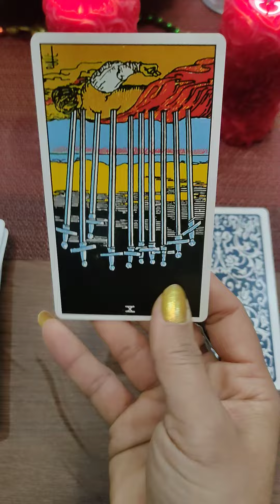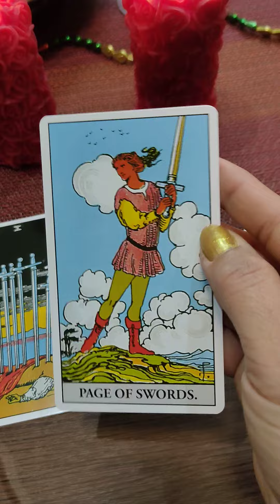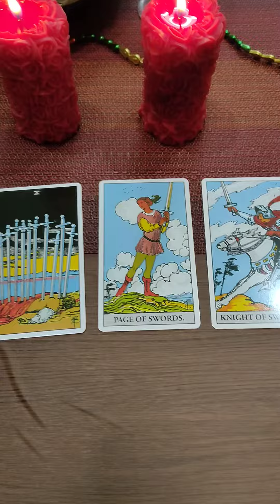# no contact # apke person apko kb apko msg krege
Naina, s tarot world # apke person ka msg kb ayega apko